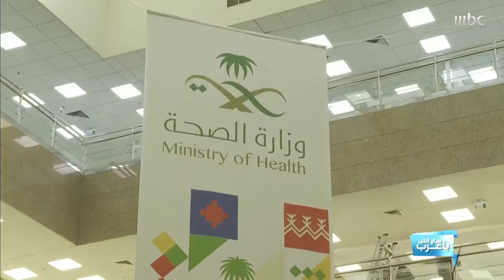استشاري:أنصح نفسي والاخرين بعدم التردد بأخذ لقاح كورونا اذا كان معلنا من الجهات الرسمية ووزارة الصحة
السعودية تستعد لإجراء تجارب سريرية للقاح كورونا
استشاري الصحة العامة وعالم الاوبئة الدكتور مجدي الطوخي  : أنصح نفسي والاخرين بعدم التردد بأخذ لقاح كورونا اذا كان معلنا من الجهات الرسمية ووزارة الصحة